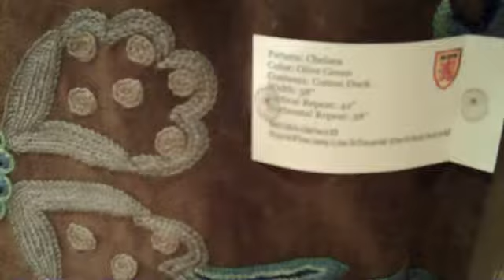Chelsea Dark Olive Green Cotton Velvet Crewel Fabric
Artisans in a remote mountain village in Kashmir crewel stitch these blossoms, vines and leaves by hand, resulting in a lush pattern of richly shaded wool yarns on Linen, Cotton, Velvet and Silk.

Fabric Type:Cotton
Fabric Detail:Velvet with Wool Jacobean Embroidery
Pattern:Chelsea
Color: Olive Green
Width: 58 inches
Vertical Repeat:42 "
Horizontal Repeat:58 "